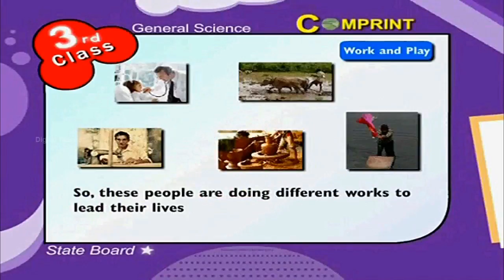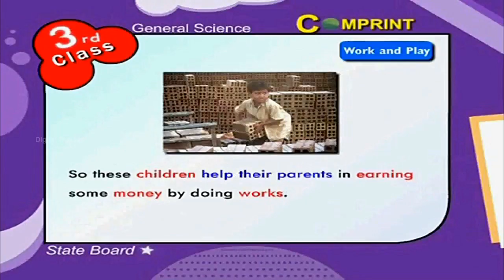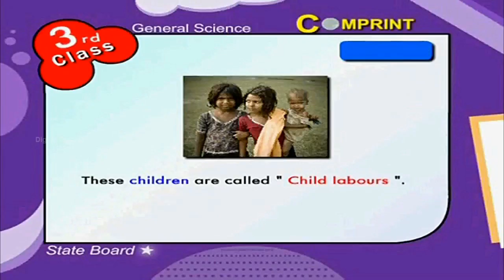Work And Play | 3rd Class General science | Digital Teacher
Work And Play, 3rd Class General science, English Medium. AP And Telangana State English Medium syllabus Online by Digital Teacher.